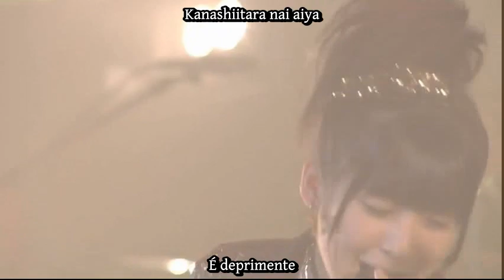Buono - Independent Girl ~Dokuritsu Joshi De Aru Tame Ni~ [Legendado]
Passei muito tempo sem querer postar esse vídeo porque tem um erro de digitação horrível. Um faz que deveria ser fazer...
Mas gosto tanto dessa música... Então ta aí ;D